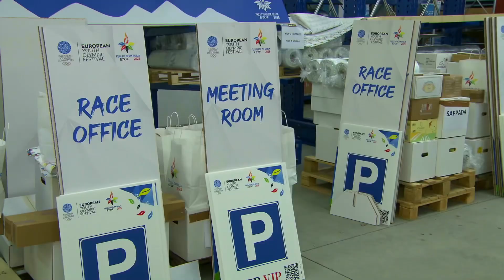1 to EYOF2023!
-1 to EYOF2023! Here we are!🤩

Welcome to Friuli Venezia Giulia!❤️